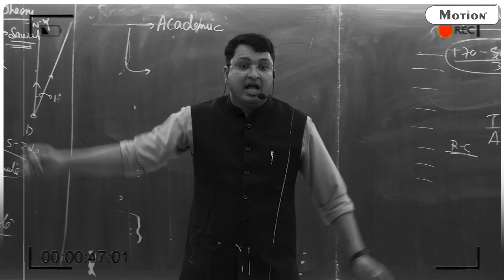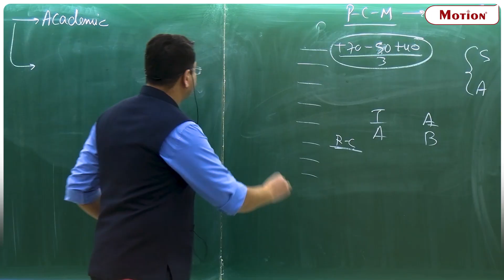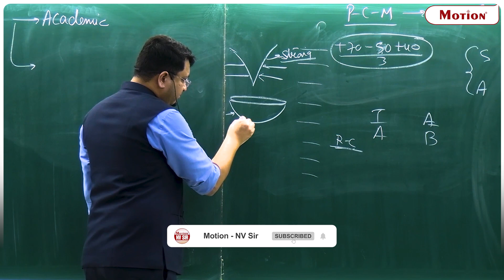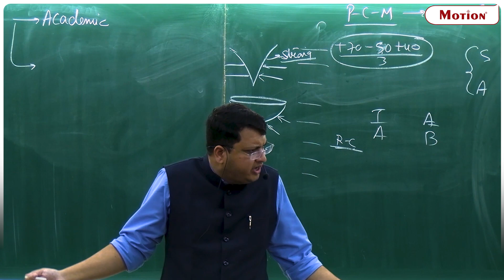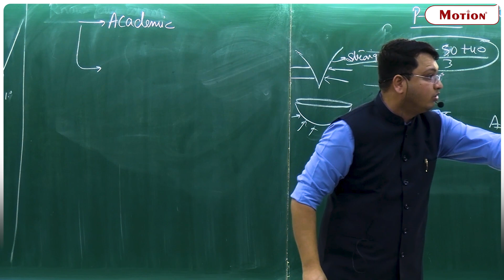Ise sun'ne ke baad apne Goals se kabhi nahi bhatkoge!🔥Motivation by NV Sir🔥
Do you also get in a panic mode while you are preparing for your goals? Many a times students gets stuck up in the middle of nowhere. So, what is the solution? Listen to NV Sir where he explains what is important—your problems or your goals!